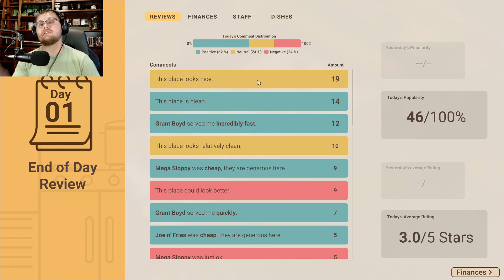ITS ON FIRE - my Restaurant that I took Over Caught on Fire in Recipe For Disaster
Im Going to Burn my restaurant down and everyone is going to quit